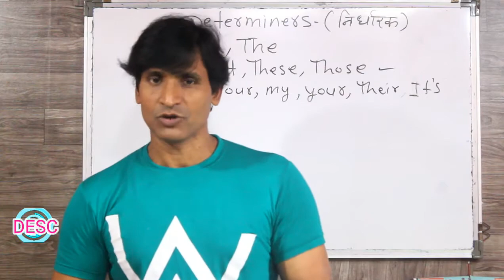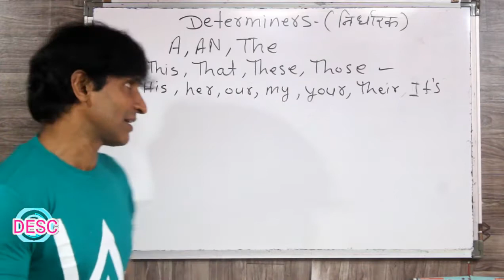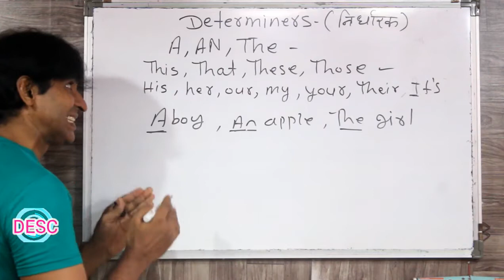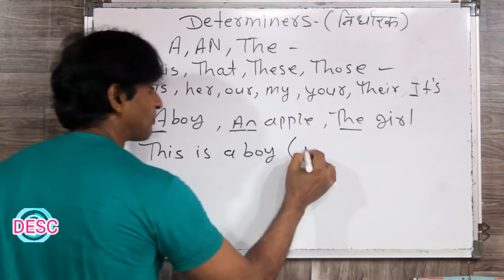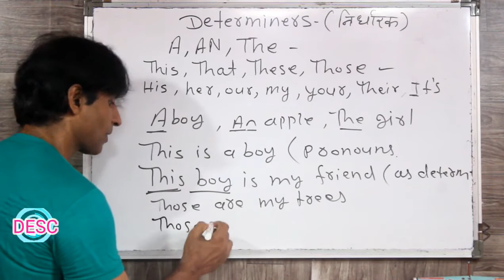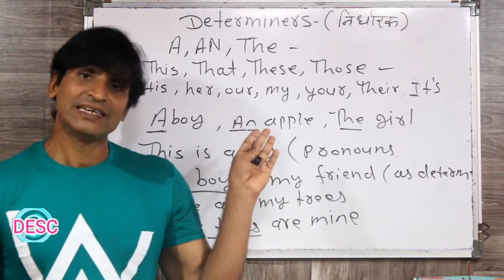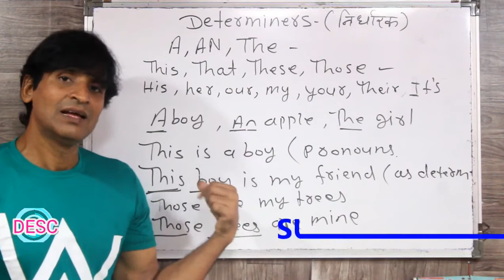CLASS 196 GRAMMAR DETERMINERS WHAT IS DETERMINERS HOW TO USE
dosto ye hamara education channel hai jisme english asaani se sikhne ke tarike bataye jaate hai aur hamara har video step by step hota bilkul ek real class ki tarah dosto agar aapko achha lage toh like karna share karna comment karna aur mere channel ko subscribe kar dena agar aap english sikhna chahte hai toh deva english spoken class ka regular video dekhiye ENGLISH SIKHNE KA SABSE ASAN TARIKA english kaise sikhe hindi se english kaise sikhe